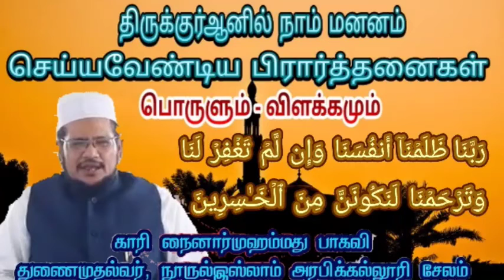பாவமன்னிப்பு தேடும் போது ஓதும் துஆ/மௌலானா நைனார் முஹம்மது பாகவி ஹள்ரத் சேலம். / தராவீஹ் 6 வது நாள்